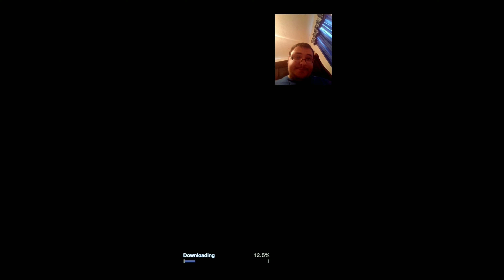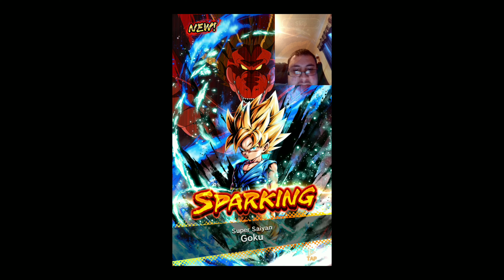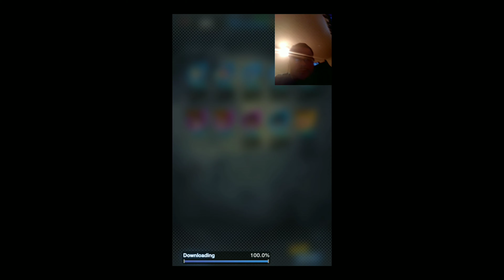Dragonball Legends ep 1 a new story begins